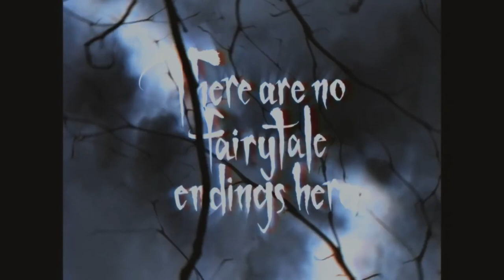HHN 28 | Scary Tales: Deadly Ever After House Announcement Video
House announcement video for Scary Tales: Deadly Ever After at Halloween Horror Nights 28.

VIDEO OWNED BY UNIVERSAL ORLANDO UNIVERSALORLANDO.COM